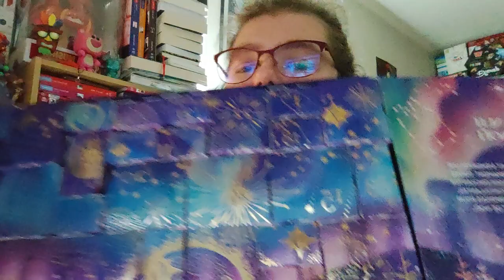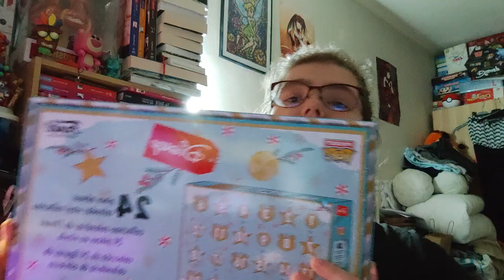Ouverture du 9ème jours du calendrier de l'avent 2022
Mon compte:

bebeclochette10

Clochette Arizona

Livraddict :
bebe clochette

ma wishliste: